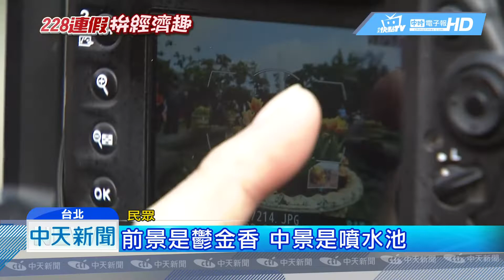20190301中天新聞 3天1次「乍暖還寒」 回暖2天週日轉濕涼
228連假，正逢士林官邸的鬱金香花展，最後一個週末，一早不少民眾賞花，今年除了荷蘭鬱金香，還有日本富山縣特有品種，遊客攜家帶眷，照片拍不停，不過除了今天外，週六天氣最好，各地高溫都可達29度，南部甚至上看30度以上，遊客把握好天氣出遊。